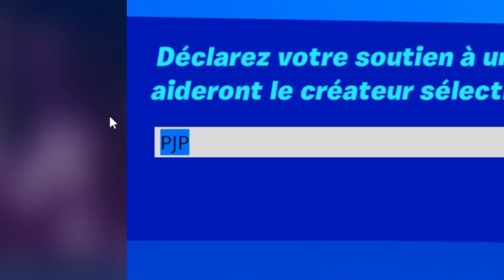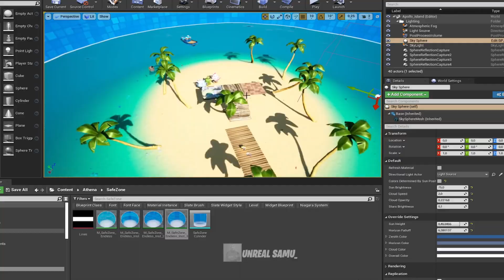Mon PETIT FRÈRE découvre le CHAPITRE 4 en AVANCE !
⭐️Code créateur Fortnite ➔ PJP (Merci) # AdPartner